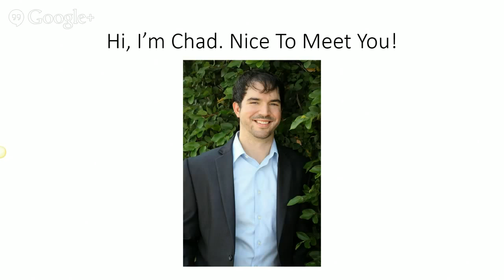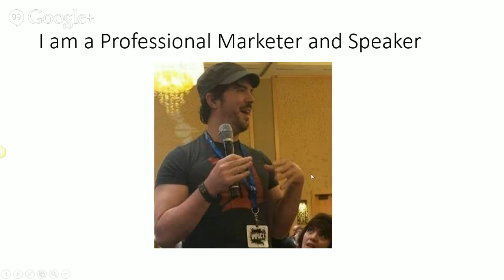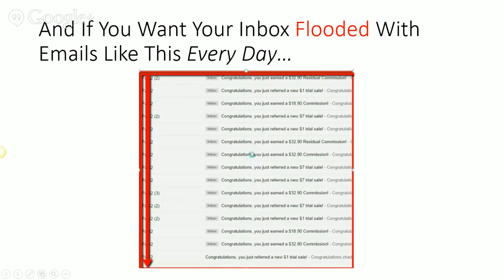AVON Bridge Video